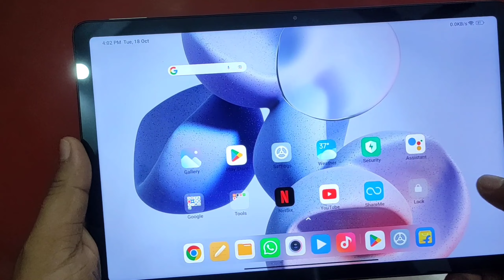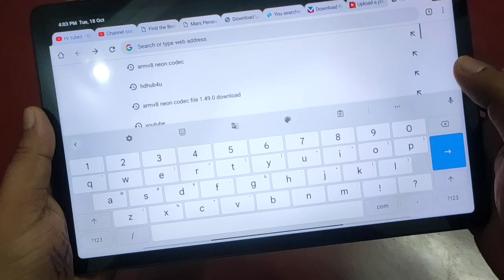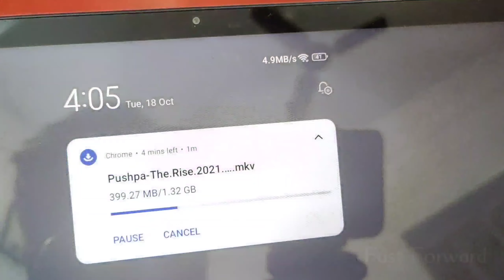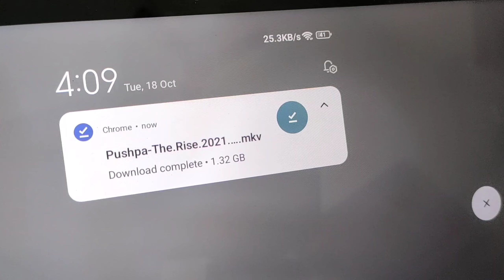Redmi Pad Downloading Speed Test 🔥 || 2022 || Hr tubez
Hello guy's
Aap dekh rahe hai Hr tubez channel,
Iss video mein maine Redmi Pad ka downloading speed test kiya hai...!
Ummeed hai aap logon ko video pasand aayegi,
Video acchi lage to ...

New videos ke notification pane k liye bell 🔔 icon V press jarur kar lena 😇